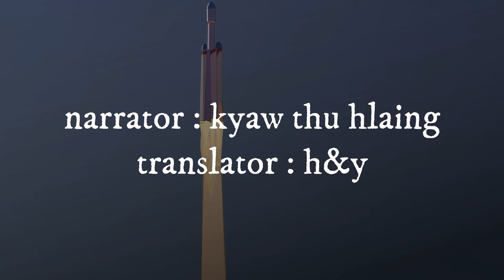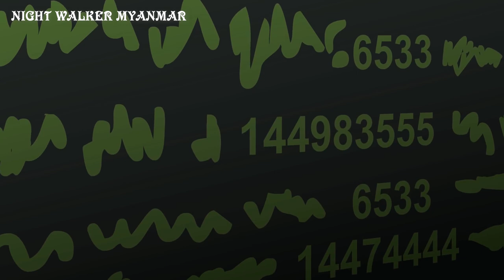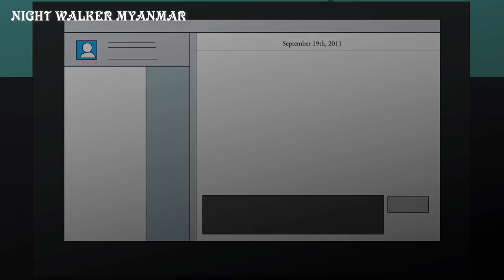အာကာသအတွင်းကြောက်မက်ဖွယ် နောက်ဆုံးသတိပေးသံ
တင်ဆက်သူ - ကျော်သူလှိုင်
ဘာသာပြန် - H&Y

Credit to Owner: IMR Scary Tales YouTube Channel

Tags...
Myanmar horror stories animated
animated horror stories Myanmar
horror stories Myanmar
Burmese scary stories
true horror stories animated
Burmese horror story animated